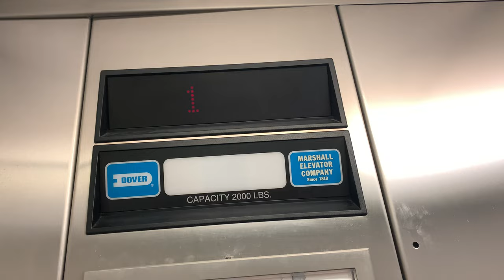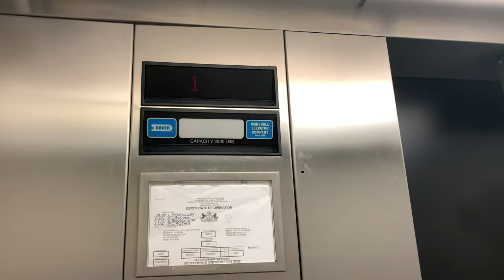Dover Elevator at Brooktree Office Park (Building 6200) in McCandless/Wexford, Pennsylvania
(Recorded on 9/21/2022)- Riding a very nice Dover Impluse Elevator at the ct. section of Brooktree Office Park during my meal break from work. This elevator is very nice on the inside, has a bumper, and just overall a very nice interior. Didn’t do 6000 yet cause I was short on time and wanted to eat my lunch and the 6000 building and the other buildings I haven’t done yet will be done by the end of the month and early October.

Recorded with- Apple iPhone XR
Other elevator photographers filmed this elevator- yes (AdazElevatorz)